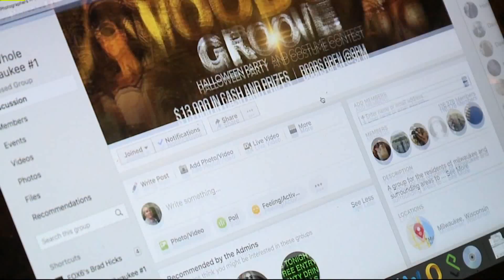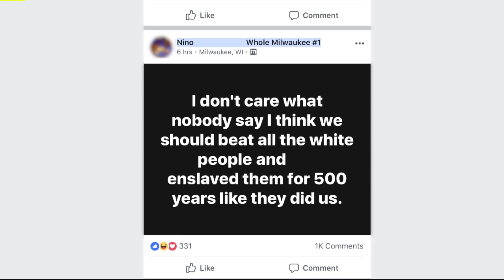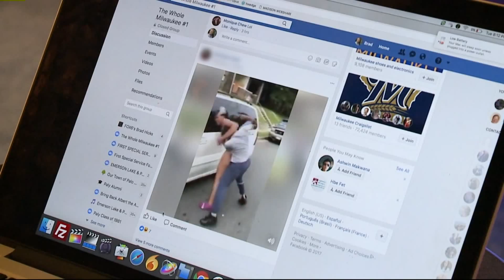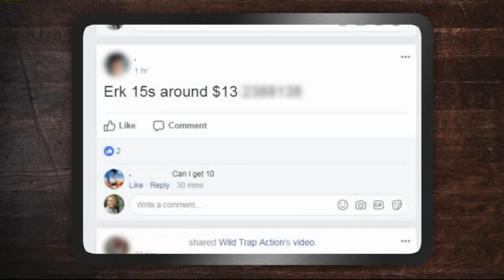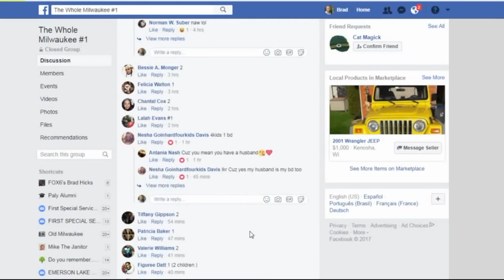The Whole Milwaukee #1